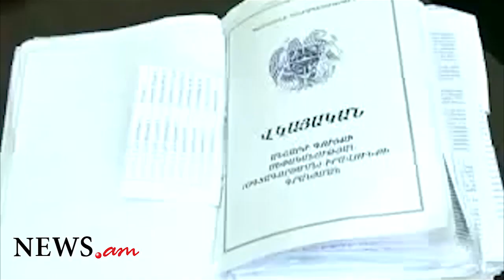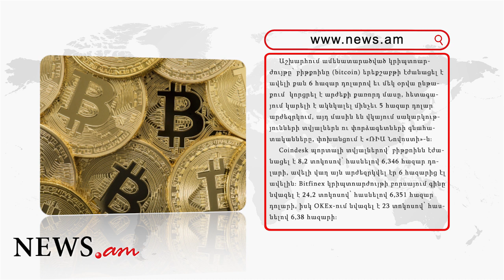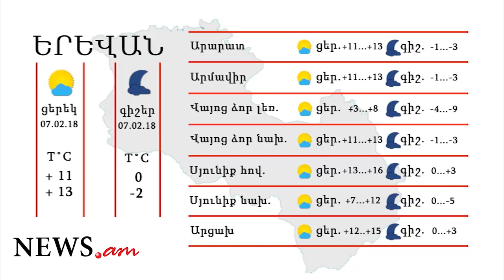Օրվա գլխավոր լուրերը՝ «մեկ տողով». 06.02.2018